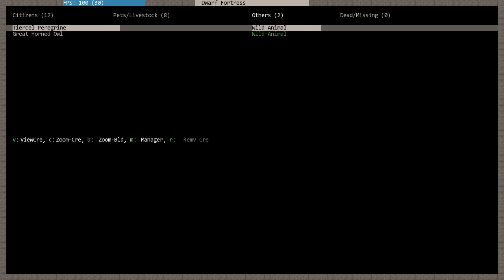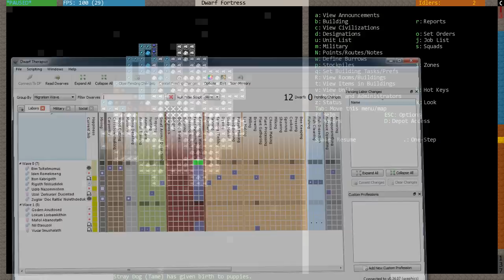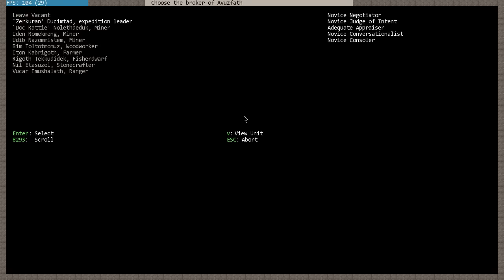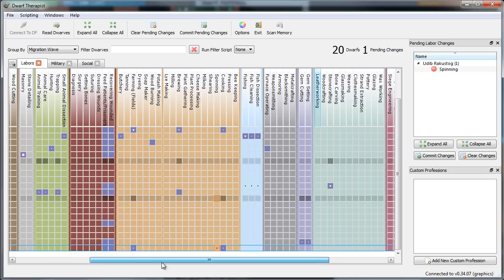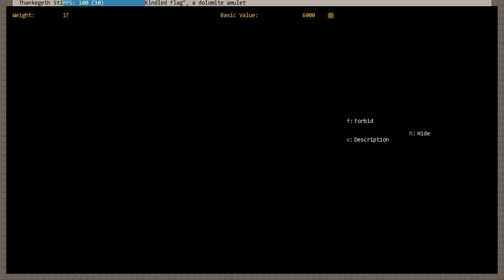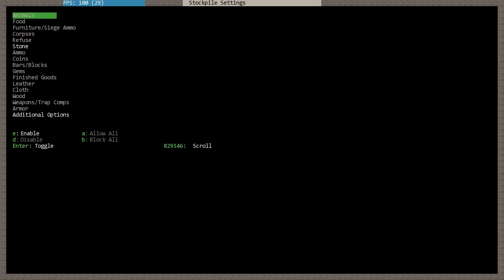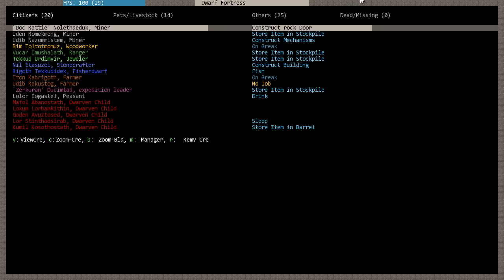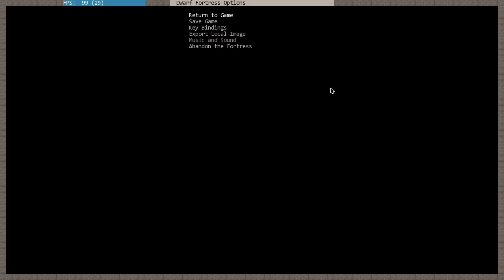Let`s Play Dwarf Fortress Folge 6 "Es geht voran!"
In dieser Folge experimeentiere ich weiter mit der Videolänge. Ich habe beschlossen die Parts solange zu machen wie ich lustig bin zu spielen und mich nicht nach nem Wecker zu richten. Wenn ihr das schlecht findet hinterlasst doch bitte ein Kommentar in diesem ihr eure Meinung Kund tut.

Aber zurück zum Inhalt dieser Folge. Diesmal bauen wir unsere Festung weiter auf indem wir die Räume mit Möbeln ausstatten, Fallen aufstellen und noch ein Paar Workshops graben. Ausserdem sind die Zwergenhändler angekommen und eine weitere enttäuschende Migrantenwelle stieß zu uns.
Des weiteren hatten wir unseren ersten "Strange Mood" und daraus folgte, dass wir unseren ersten legendären Steinhandwerker haben.